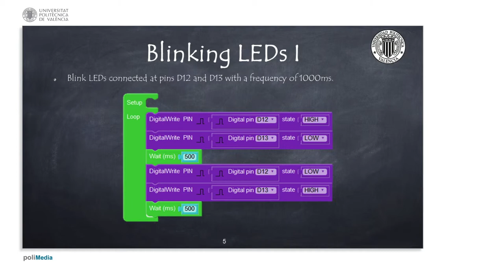21/74 IoT MOOC Part I: Programming Example: Blinking LEDs I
This video belongs to an EdX MOOC EdX about Internet of Things, Arduino and ESP processors (ESP32 and ESP8266) with Facilino